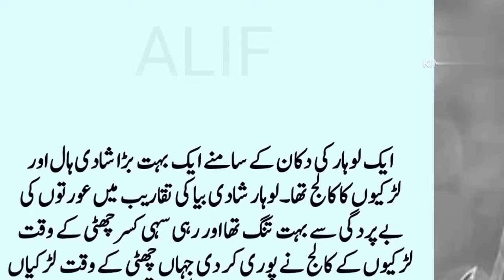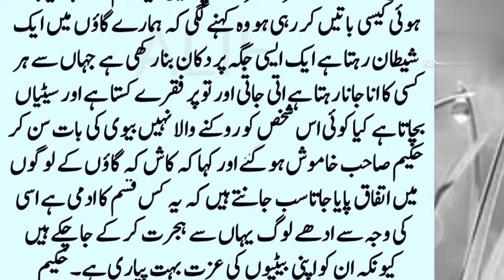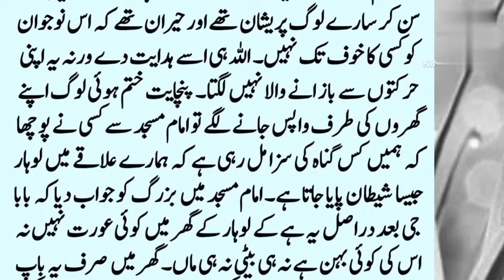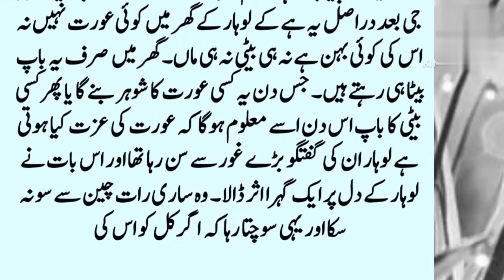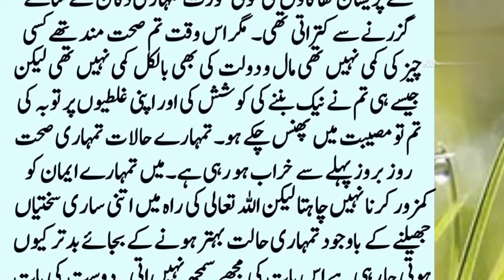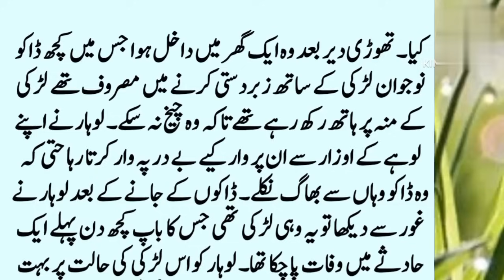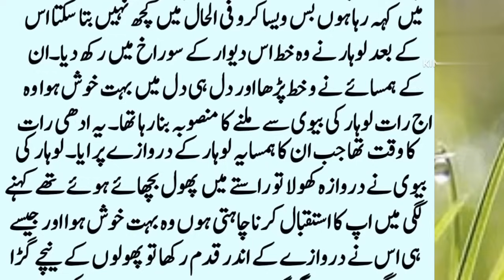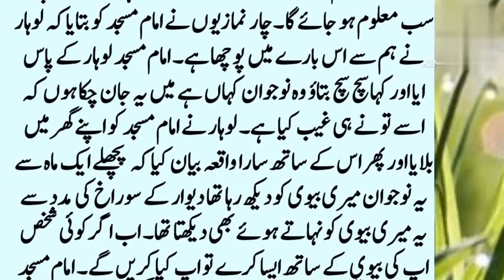Strange story of a blacksmith and a college girl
This is the story of a blacksmith who troubled the girls of the area because he used to make strange gestures.